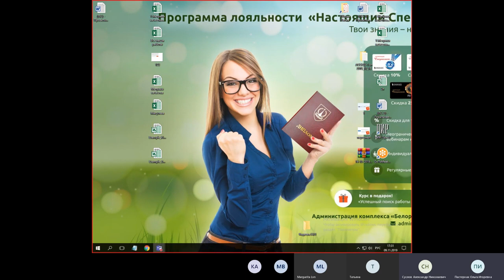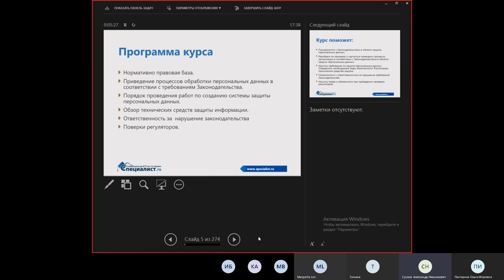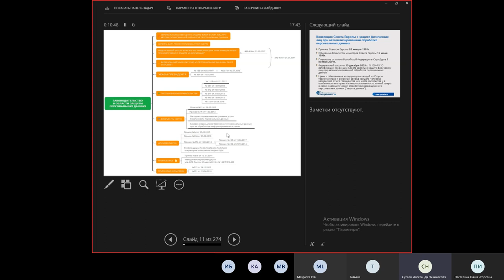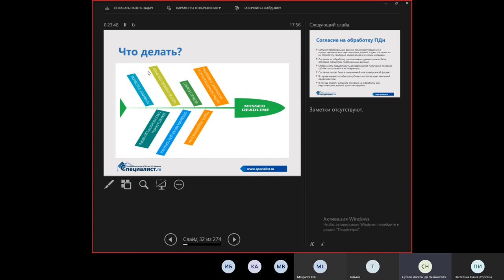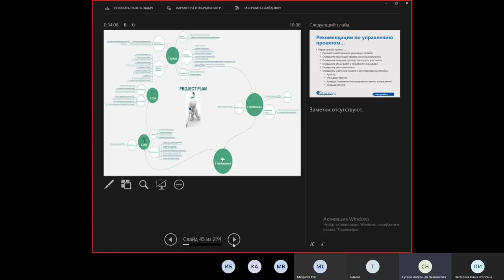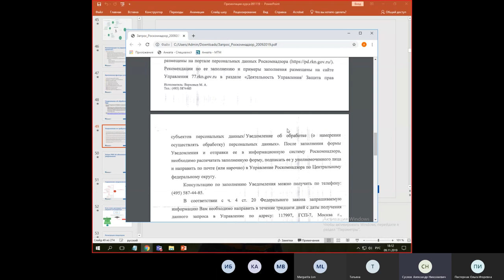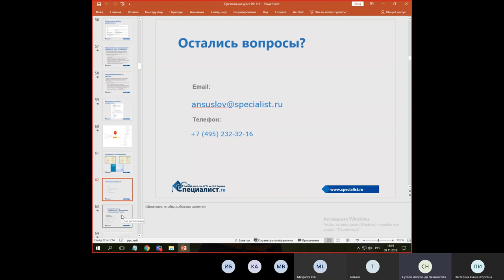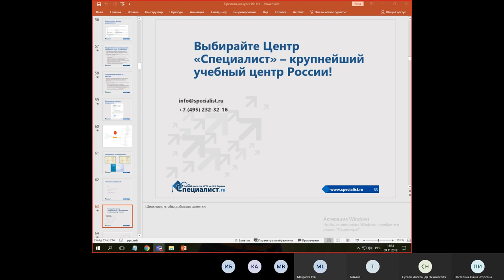Приведение процессов обработки персональных данных в соответствие требованиям законодательства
Информация в руках мошенника превращается в орудие преступления, в руках инсайдера — в товар для продажи конкуренту.
Чтобы обезопасить персональные данные, необходимы знания нормативно правовой базы.
Приглашаем Вас на курс "Построение системы безопасности персональных данных в организации"